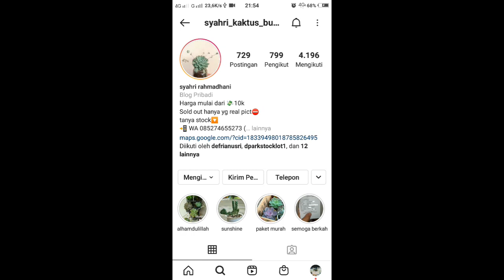HOW TO CARE SUCCULENT AND PROPAGATE STRING OF PEARSL DIJAMIN SUBUR & ANTI GAGAL "SUKULEN TASBIH"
Teknik ini bisa dilakukan untuk jenis sukulen lainnya, atau tanaman yang bisa diperbanyak dengan (potong tancap), untuk tanaman yg memiliki getah banyak, sebaiknya tunggu dulu getah tanaman tersebut kering sebelum ditanam kembali, dengan cara di angin-anginkan di tempat teduh.

yuk simak tutorialnya, jangan di skip videonya karena ada tips dan trik agar berhasil melakukan propagasi atau memperbanyak tanaman.

sekilas menenai tanaman String-of-pearls

Senecio rowleyanus (String-of-pearls) adalah spesies tumbuhan yang tergolong ke dalam famili Asteraceae. Spesies ini juga merupakan bagian dari ordo Asterales. Spesies Senecio rowleyanus sendiri merupakan bagian dari genus Senecio. Nama ilmiah dari spesies ini pertama kali diterbitkan oleh H.Jacobsen.

Tanaman jenis ini tidak terlalu suka terkena sinar matahari secara langsung, biasanya tumbuh di bawah pohon lain dan bebatuan. Tanaman ini sejenis tanaman yang mejalar sehingga cocok untuk dijadikan tanaman gantung.

dan aktifkan tombol loncengnya..